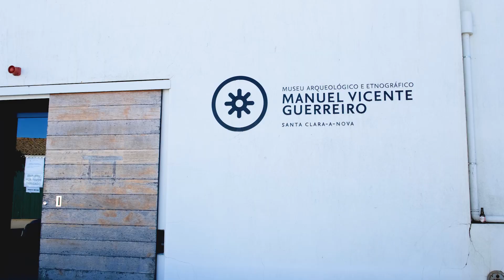Almodôvar, Baixo Alentejo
Promoção da região do Baixo Alentejo, associada ao Património Cultural Imaterial e ao Património Histórico e Natural no âmbito da candidatura “Património Cultural e Imaterial do Baixo Alentejo – Proteção, Valorização, Promoção e Divulgação”, cofinanciado pelo Alentejo2020, e da responsabilidade da CIMBAL - Comunidade Intermunicipal do Baixo Alentejo.